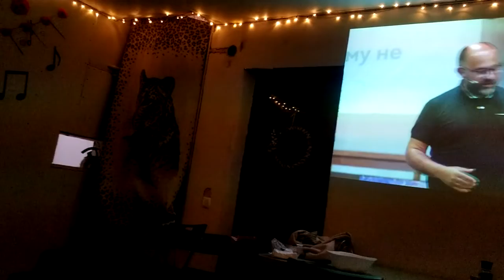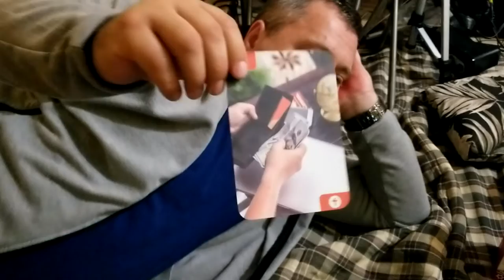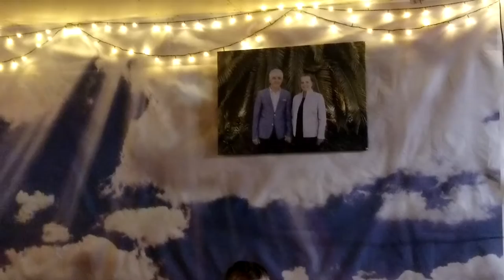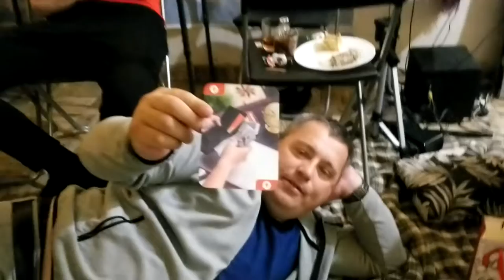Спілкування та дозвілля - зустріч зима-2022